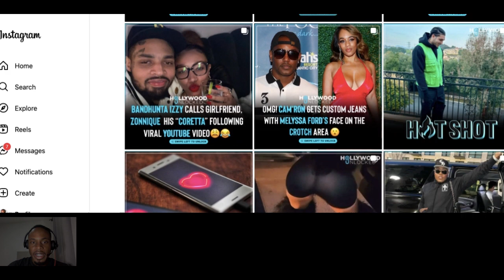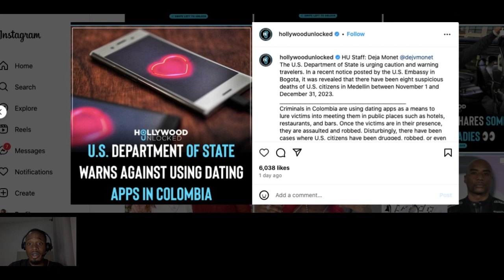Colombia Travel Alert: Dangers of Dating Apps Revealed! Stay Safe with Crucial Tips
🚨 Attention travelers! This video is crucial for anyone heading to Colombia. The U.S. Department of State issued a warning about the dangers of dating apps, citing recent incidents leading to deaths. Learn key details, stay informed about risks, and gain practical tips for a safe stay.

Your safety is paramount. Explore the potential dangers of dating apps in Colombia and discover proactive measures for protection. If you're looking to enhance your experience, use the code for a Spanish tutor. Avoid relying on translation apps during dates—learn the language for authentic connections.

Watch now to stay informed and navigate the Colombian dating scene safely.